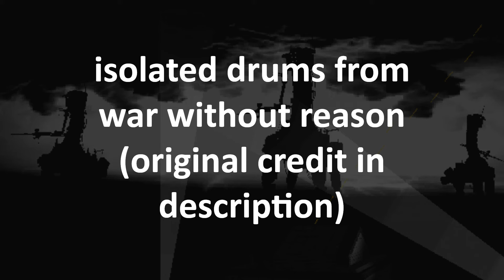ULTRAKILL - War Without Reason original drum sample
i've always loved this drum loop since layer 7 came out, the artifacting doesn't do it justice but i can't figure out how to fix it-
now to just find the second loop hakita used in the song...